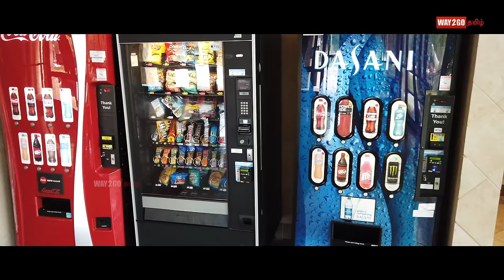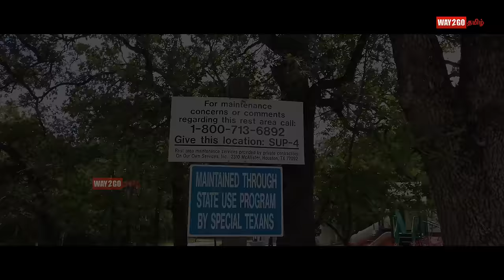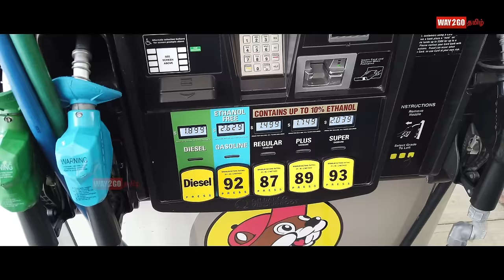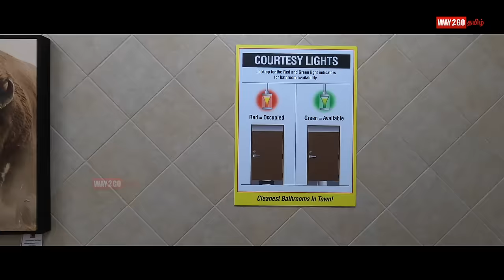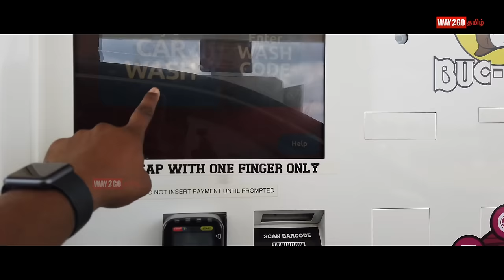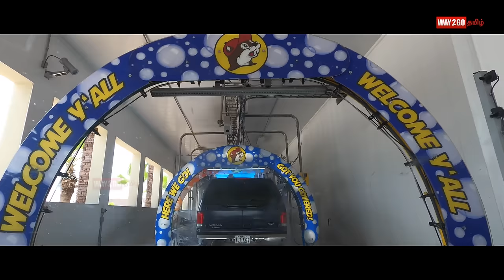அமெரிக்க நெடுஞ்சாலை பயணம் | America Highway Drive | Way2go | Madhavan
350 KM Highway/freeway drive from San Antonio to Houston.

During this travel, I've visited Guadalupe rest area, world's longest automatic car wash(recognized by Guinness World Records ), Buc-cee's Convenience store (one of the largest Convenience store and Gas station in the world), Houston Meenakshi temple etc..